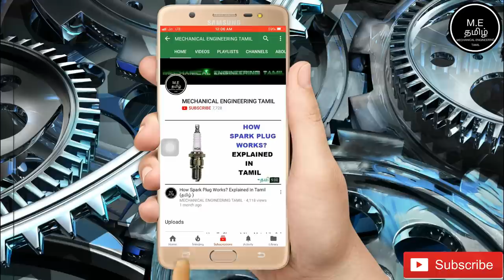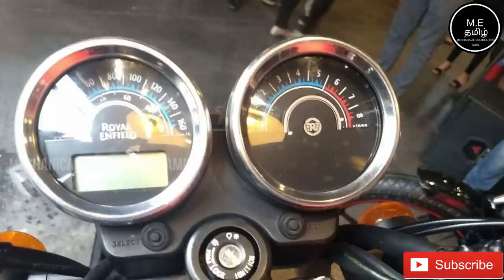Royal Enfield THUNDERBIRD 350 X Full Review In Tamil (தமிழில்)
This Video is About Royal Enfield THUNDERBIRD 350 X Full Review In Tamil(தமிழில்)